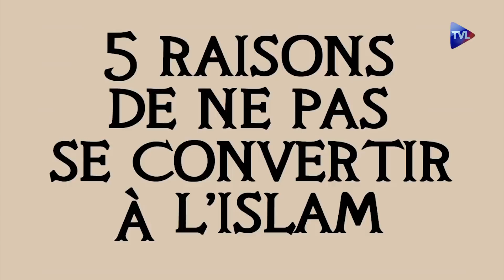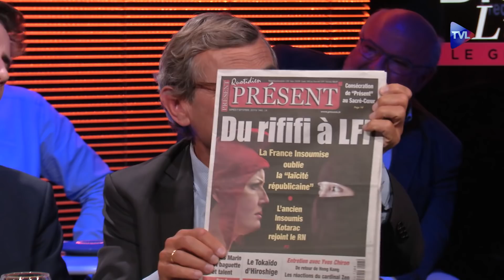Bistro Libertés avec Majid Oukacha : A-t-on le droit d’être islamophobe ?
Martial Bild et les sociétaires reçoivent l'essayiste et blogueur Majid Oukacha. Parmi les thèmes abordés :

A-t-on le droit d'être islamophobe ?
Lors de l’Université d’été de la France Insoumise, un intellectuel marxiste a suscité une vive polémique en affirmant "le droit d’être islamophobe". Dans une grande confusion, entre diagnostic et idéologie, les médias et la classe politique se sont emparés du débat : A-t-on le droit d’être islamophobe ?

Entre violences et homophobie, faut-il rééduquer les supporters ?
Depuis la reprise du championnat de France de football, les incidents liés à des comportements présentés comme homophobes se multiplient. Le gouvernement réprime systématiquement les attitudes discriminatoires suscitant, en retour, une vive réaction des clubs de supporters. Et au final, faut-il rééduquer les supporters ?